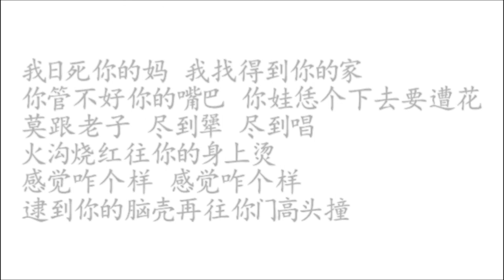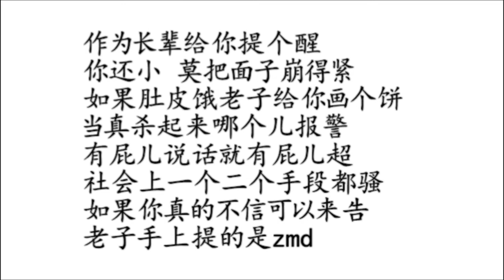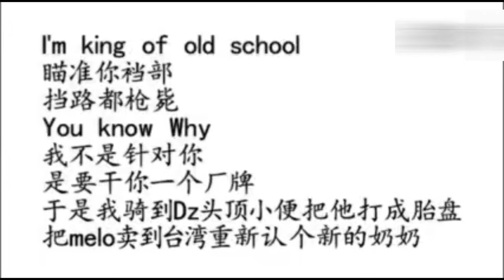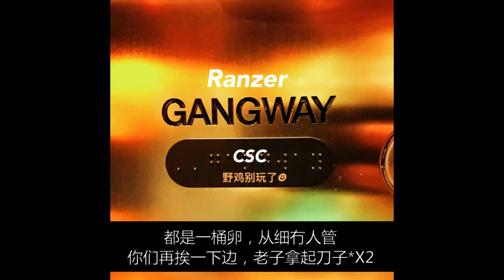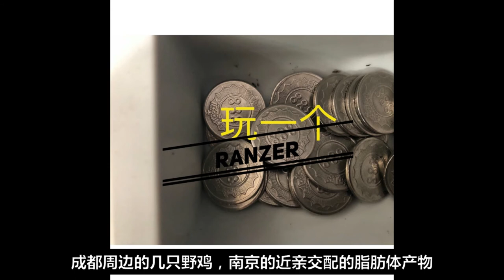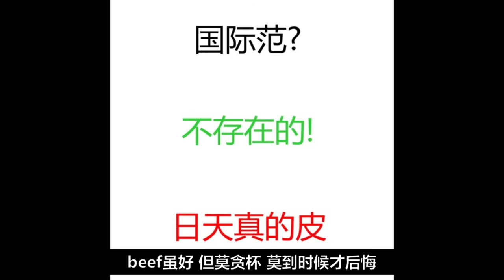说唱圈经典Diss曲目第二期∶被一挑五的海尔妹妹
GAI - 斩马刀
法老 W.D.G.A.F
Buzzy - 不是太想写一首通俗易懂的diss
Ranzer - Gangway/玩一个
昊昊 - 国际范
大傻 - 一挑五